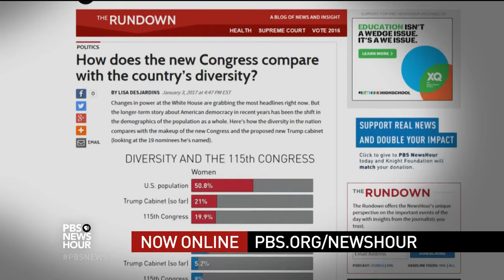Russian meddling doubters should wait to see report, says Brennan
John Brennan, director of the Central Intelligence Agency, sits down with Judy Woodruff to discuss the CIA’s upcoming report looking into Russia’s alleged election hacking, claims by WikiLeaks founder Julian Assange, the CIA’s role in preventing cyberattacks and regrets about the Syrian civil war.